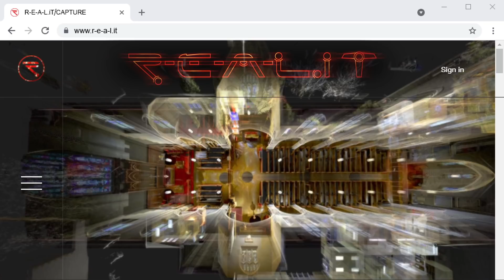INTRODUCING the BLK2GO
Mobile Mapping - Simplified.

The BLK2GO from Leica Geosystems part of Hexagon packs a powerful mobile laser imaging scanner into a sleek, handheld unit for scanning on the go. Now you can streamline your workflow while also being the coolest kid on the block.

Create a digital twin in no time while just walking through a space. The BLK2GO truly is the simplest and easiest way to scan any large building, structure, or environment.